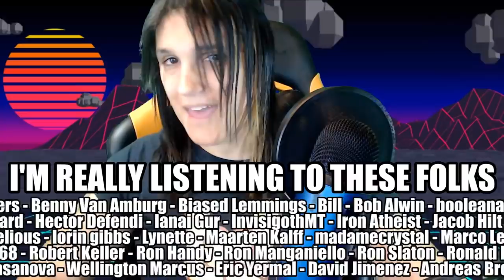The Worst Ways to Communicate with an Atheist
Discussions between atheists and theists are often an exercise in futility, but that's because both sides are talking past each other, not speaking the same language, and unfortunately assuming much about the other's position.

In this video, I take some of a theist's ways of 'witnessing' to atheists and explain why they're extremely bad tactics, even if his position is true.
And I've see others attempt to use these same discussion points many times, and it would help the discussion if they were to, you know...knock it off.

▶ Amazon Wishlist: